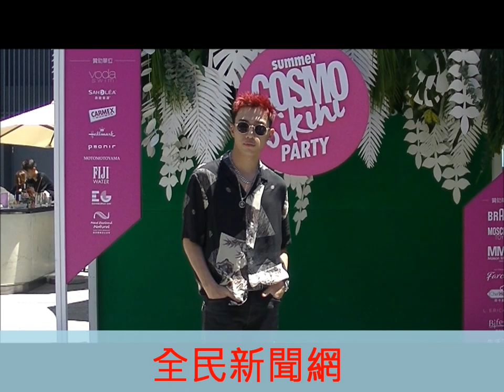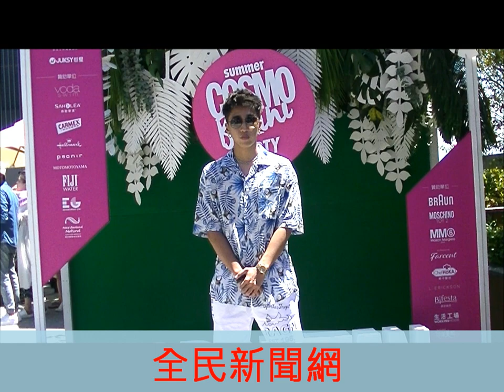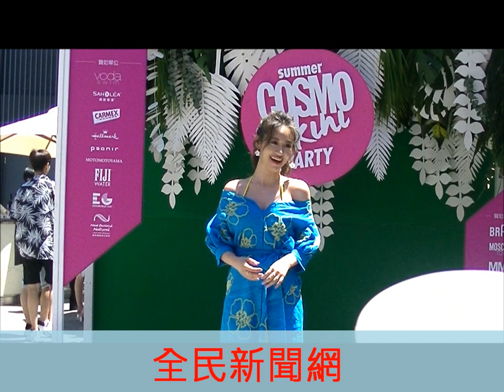吳姍如 sandy/OZ /2019 柯夢波丹夏日狂歡比基尼派對